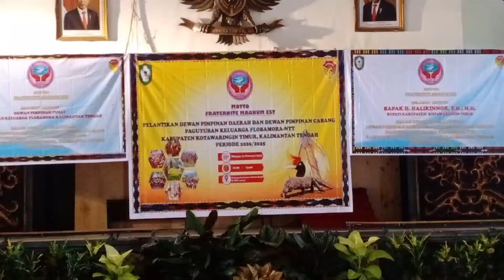WARGA NTT DI KOTIM KESULITAN URUS ADMINISTRASI KEPENDUDUKAN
WARGA NUSA TENGGARA TIMUR YANG TINGGAL DI KABUPATEN KOTAWARINGIN TIMUR/ MENGAKU KESULITAN MENGURUS ADMINISTRASI KEPENDUDUKAN// KELUHAN ITU DISAMPAIKAN KEPADA BUPATI HALIKINNOR/ DALAM ACARA PELANTIKAN PAGUYUBAN FLOBAMORA DI WILAYAH SETEMPAT